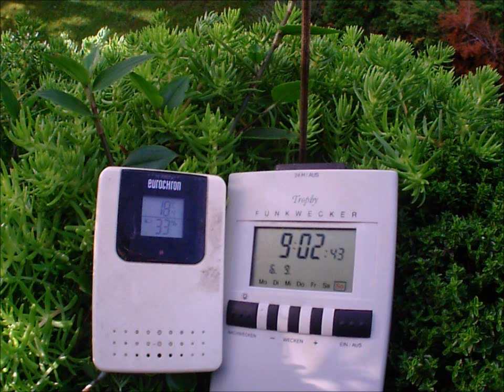6 9 2015